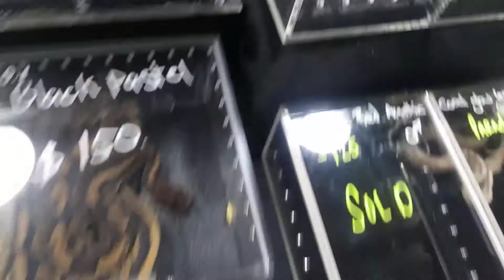2018 orlando repticon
It was awesome meeting so many people like forest from zoo dreams and it's always a pleasure to see madbio reptiles got a really cool new addition and next show I got big plans